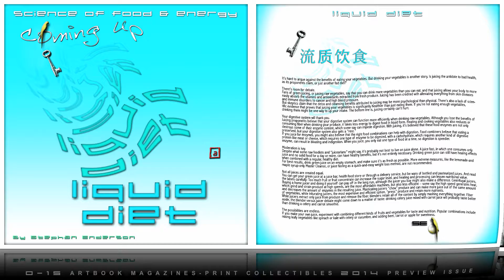0-15 ARTBOOK MAGAZINES ( 2014 preview issue) English/Chinese version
0-15 ARTBOOK MAGAZINES ( 2014 preview issue) English/Chinese version